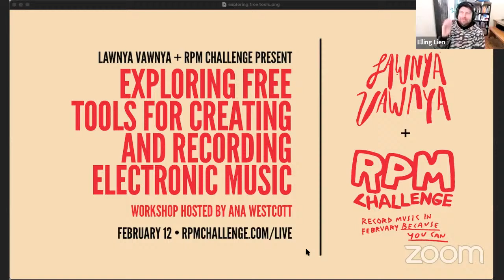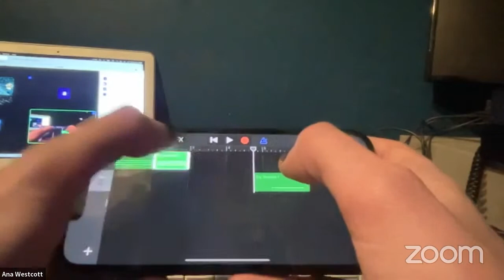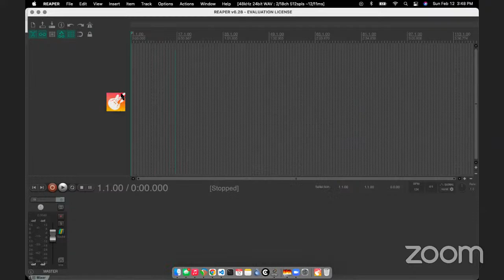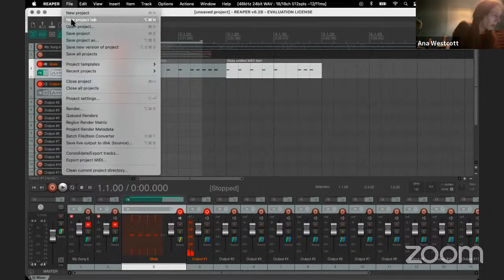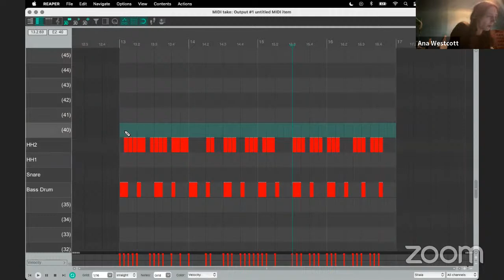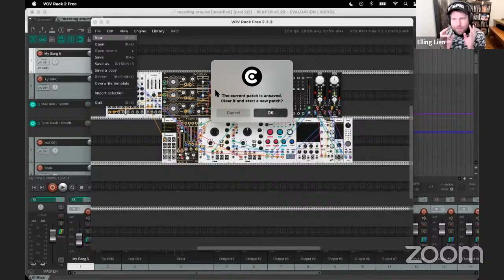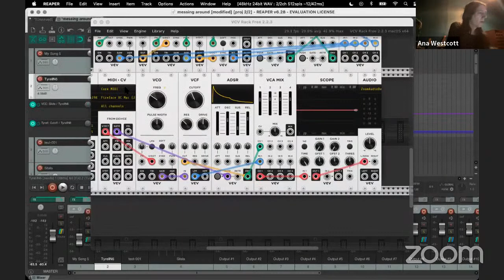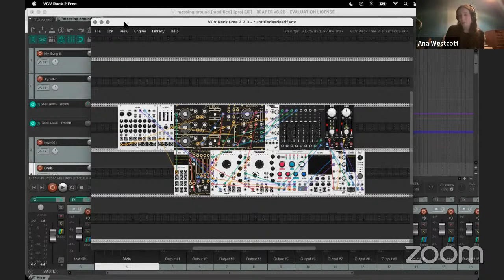Workshop: Exploring Free Tools for Creating And Recording Electronic Music with Ana Westcott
This workshop will focus on software based synthesizers, drum machines, samplers, and DAWs with an emphasis on exploration over more technical aspects of sound design.

Ana Westcott is a Montreal-based musician and composer working primarily with samples and analog synthesis. Projects include HRT, a live focused EBM-influenced band, and soundtrack for acclaimed short film “Grown In Darkness” directed by Devin Shears.

Workshop presented by Lawnya Vawnya and the RPM Challenge.

The RPM Challenge would be impossible without the generosity of our awesome donors, funders, and community partners. Thank you to our 2023 funders ArtsNL and the City of St. John's.